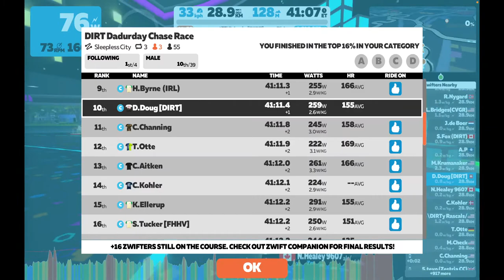DIRT Dadurday Chse Race - Sleepless City